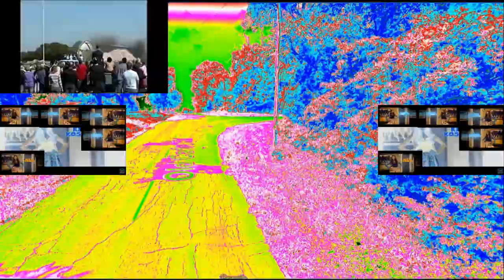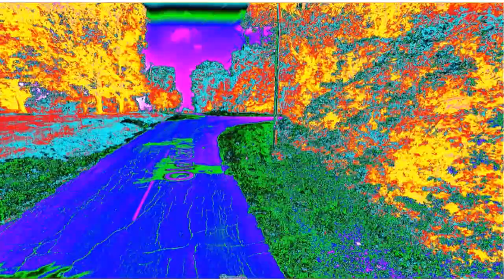Helium Clearer Sound Effect has a Sparta Gamma Remix (ft. The Thundermans Intro Sparta Venom Remix)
Requested by @angelghita-ix7rl